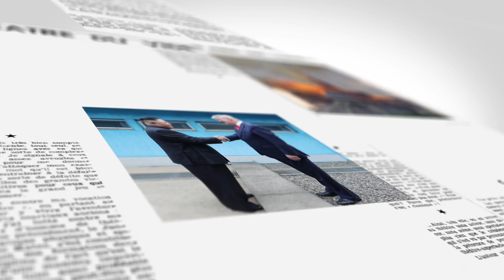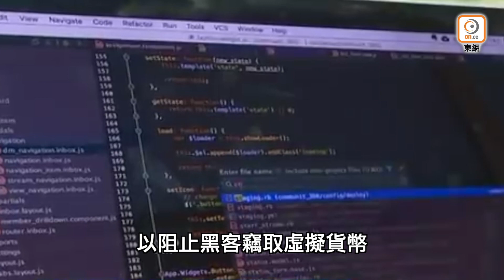【on.cc東網】【東網點評：北韓擬竊取虛擬貨幣 為研發核武提供資金】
真係乜招數都出齊！

【東網點評：北韓擬竊取虛擬貨幣　為研發核武提供資金】